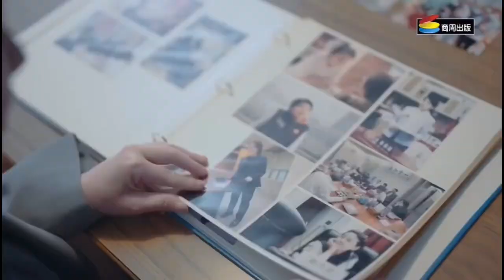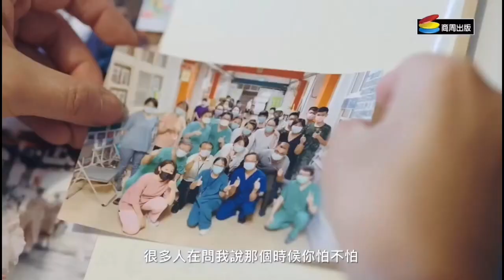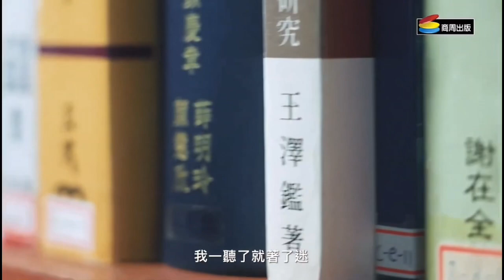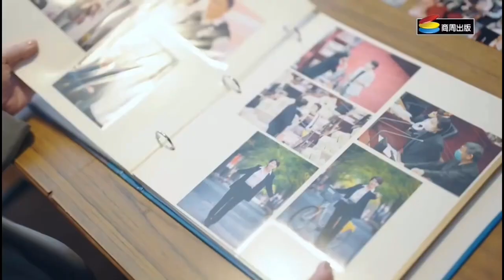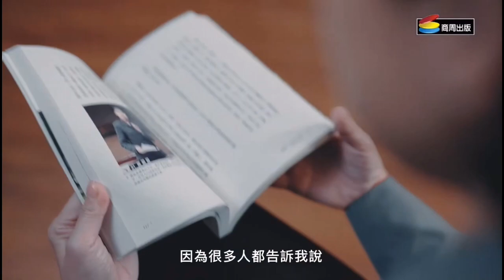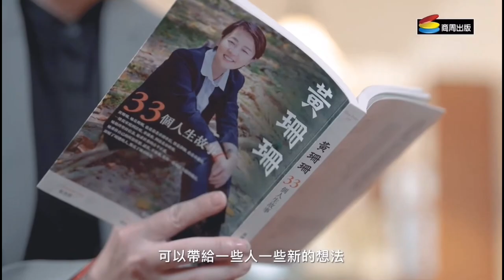2022.11.06 林崇傑局長談「北投士林科技園區」、新創基地與台北產業發展（黃珊珊YouTube 直播）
【北投士林科技園區】

為接軌全球產業發展勢，臺北市政府打造研發營運導向的科技產業廊帶。北投士林科技區周邊擁有密集的生醫資源，具備豐沛醫學中心及醫護系所的區位優勢，同時可由東至西串聯「內湖科技園區」、「南港產業聚落」及「生態社子島」，將科技產業軸帶發展效應加以延伸，使臺北市成為臺灣科技產業發展重鎮。

醫療產學資源密集
陽明，榮總、振興、新光醫院等

大型科技企業深耕
華碩、和碩、英業達等

交通、生活機能完善
1小時到達北基兩海港、桃園、松山兩機場，鄰近高速公路、捷運紅線運輸便捷。

北投士林科技園區科技產業專用區T16、T17、T18臺北市北投區軟橋段88、91、93地號)市有土地設定地上權案

臺北市為因應全球產業的智慧化趨勢，積極推動發展智慧城市應用，從生活、生態、生產三面向建設北投士林技園區朝向「智慧」跨域園區發展，並以T16、T17、T18市有土地設定地上權案做為示範基地，引進民間資金與資源投入，吸引ICT、生技、新興科技等高端產業進駐，促進北投士林技園區整體產業發展，成為下一個臺北市產業發展引擎。

更多北投士林科技園區資訊：
北投士林科技園區科專區用地資訊平台